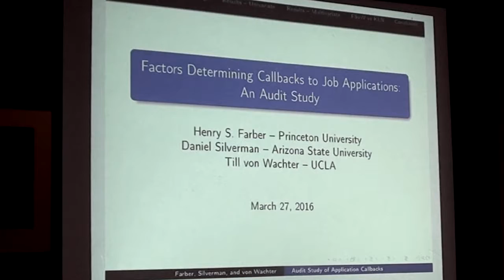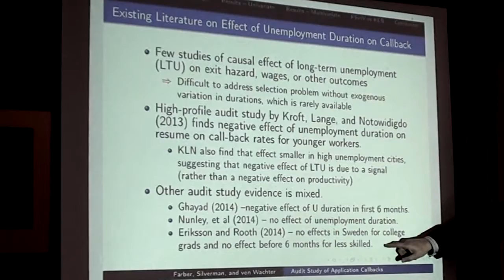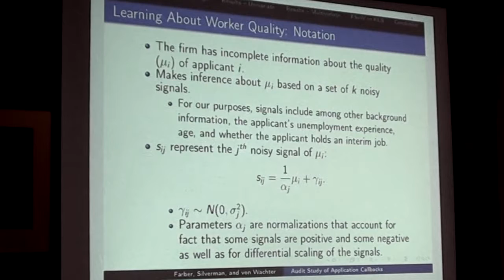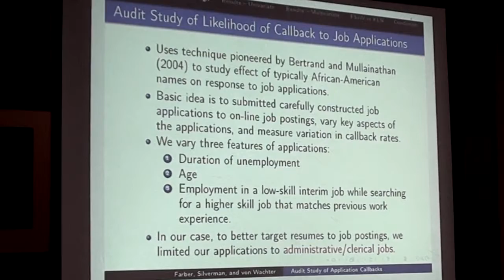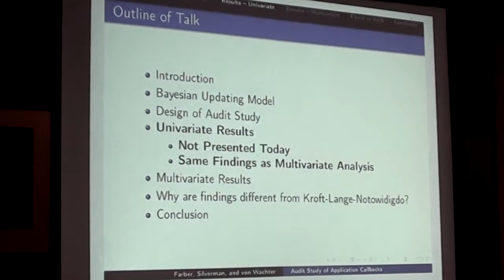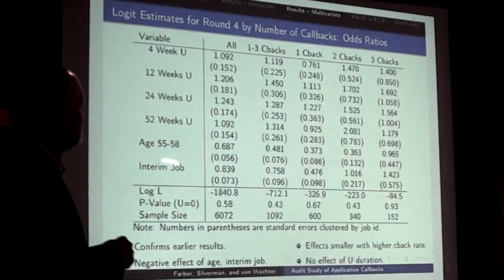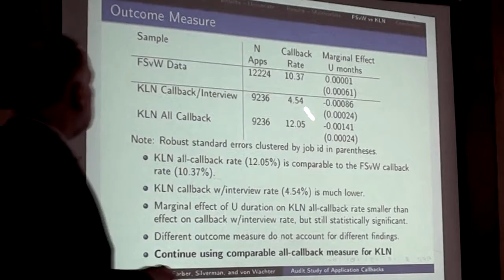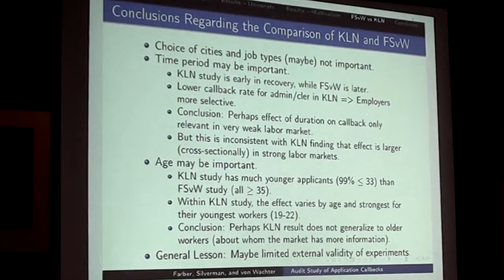Labor Economics Lecture -- Henry S. Farber, Ph.D. at Wayne State University, 8 April 2016